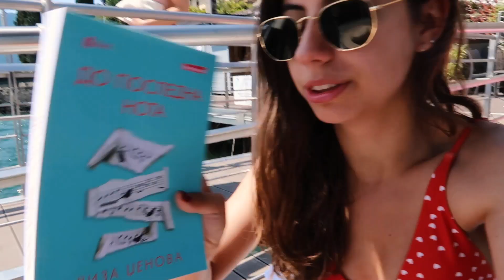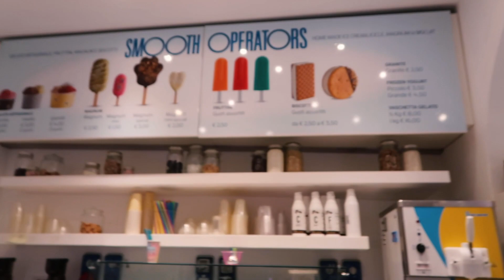Vlog 8: The Italian Diet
You can read my blog post from Milan and Lake Como